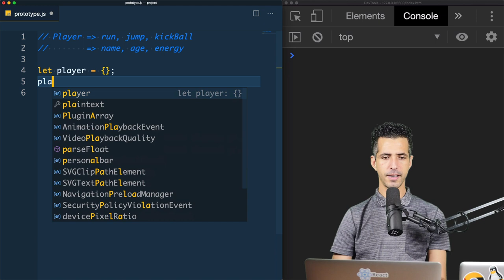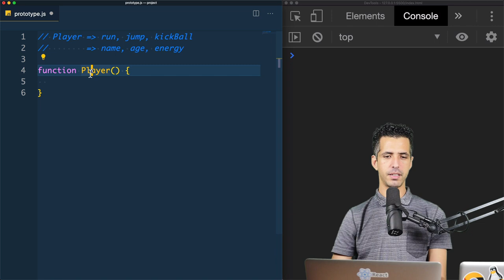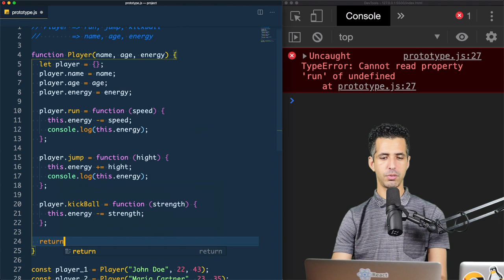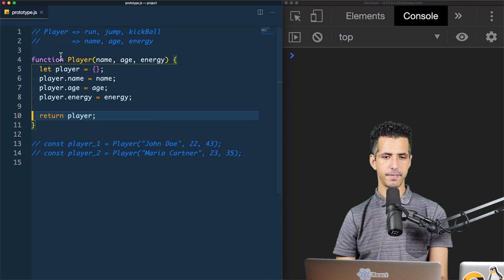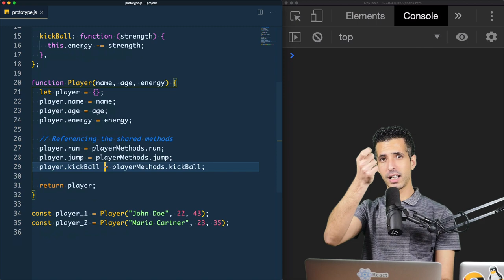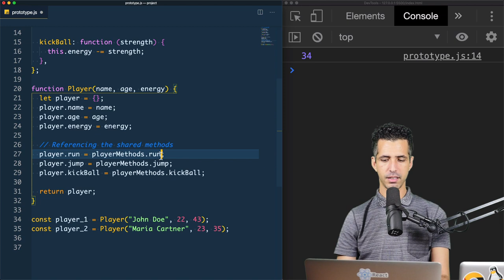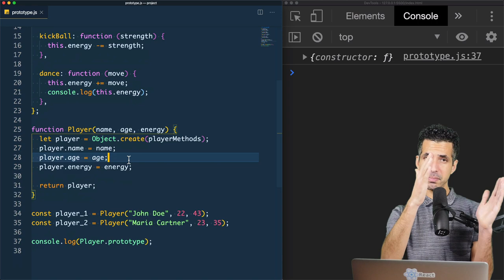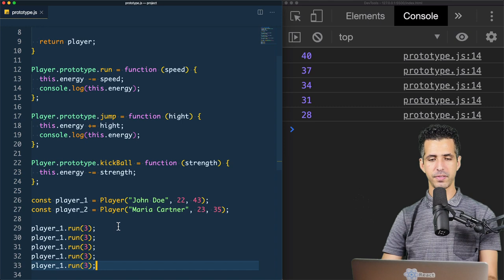#43 JavaScript Prototypes and Object.create - Darija JavaScript شرح